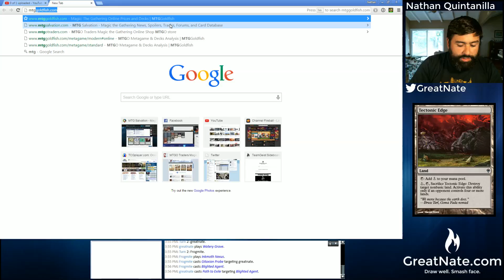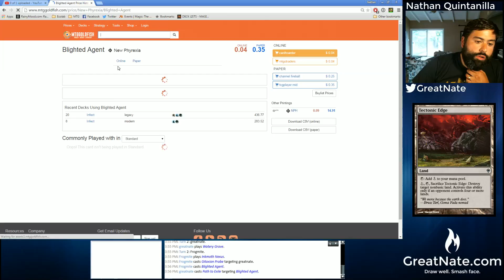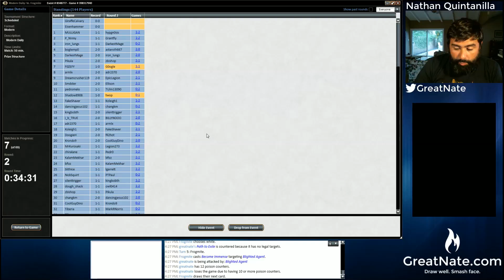6/3/15: Esper Control vs UG Infect - Round 2 - Modern MTG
Esper Control vs UG Infect - Round 2 - Modern MTG